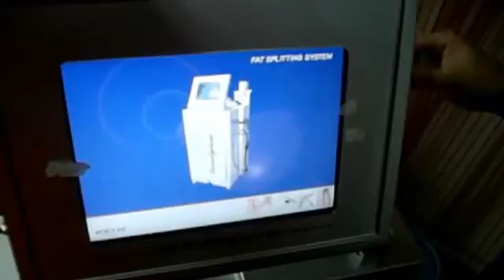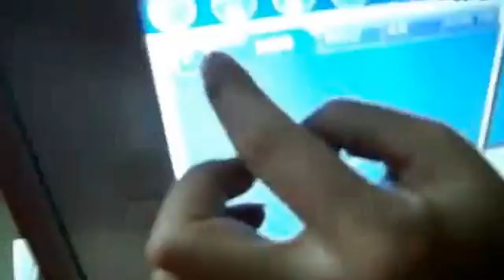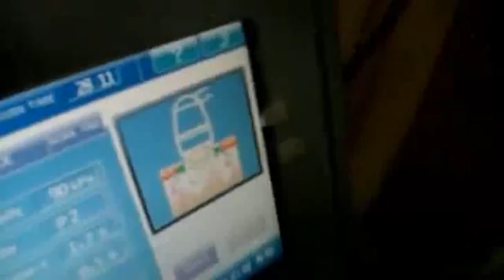GS8 1 cavitation treatment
If you have any questions, such as technology, operation, parameters, customer review & feedback, please feel free to reply to WhatsApp at .